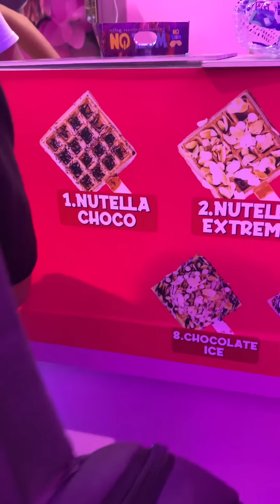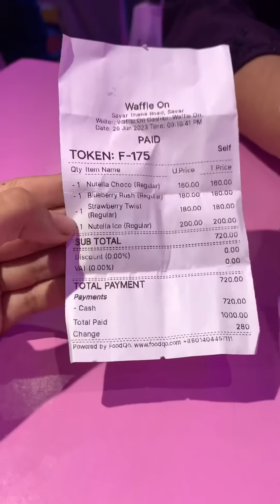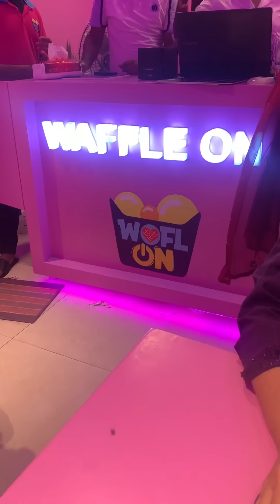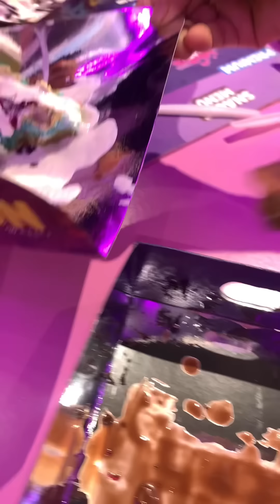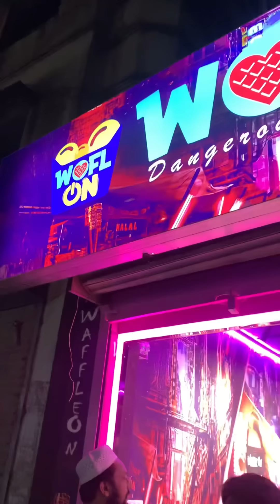সাভারে এই প্রথম ওয়াফেল শপ । Waffle On | Food Blogger | Vlog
Bismillahhir Rahmanir Rahim

Allahhafez